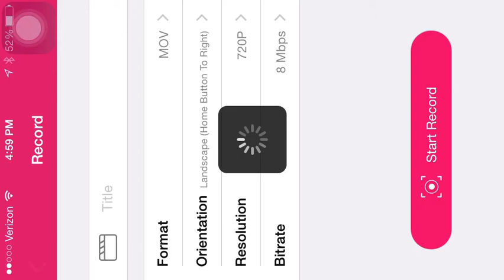Sniping Elites Madden Mobile